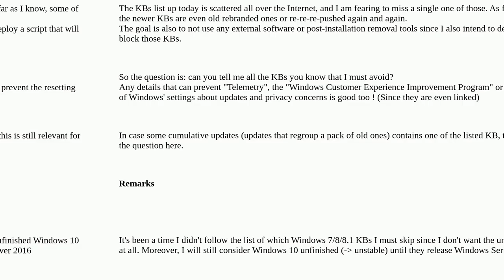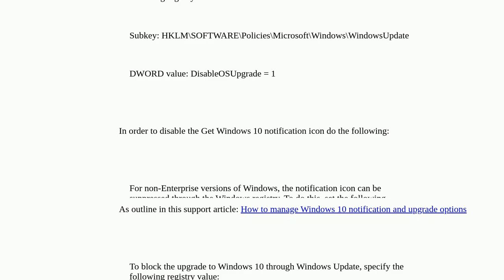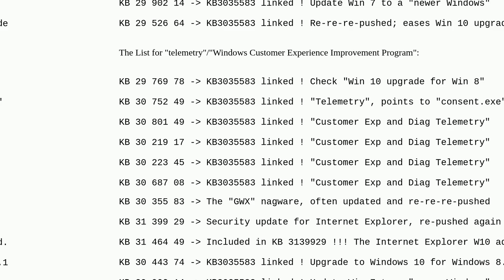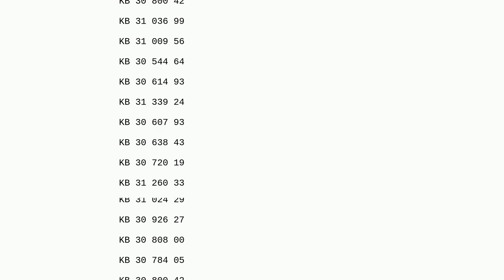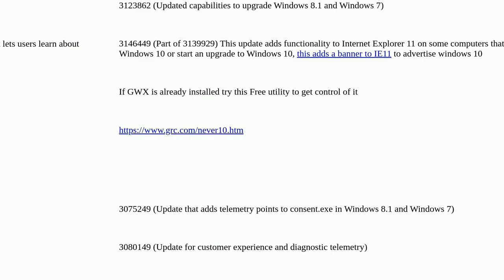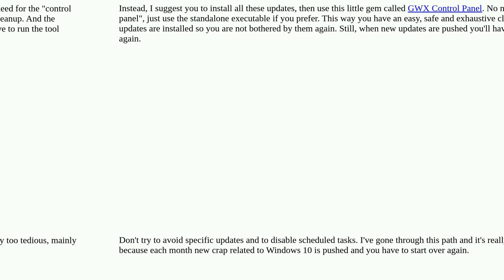What are all the Windows 7/8/8.1 updates (KBs) I must skip to avoid Windows 10 upgrading -and nags-?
A special thanks goes out to the community

  windows windows-update